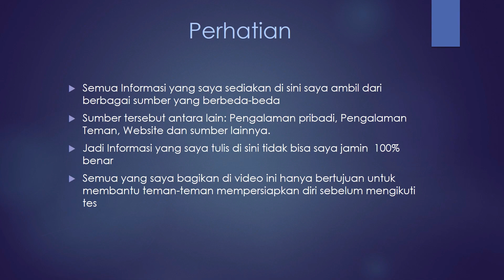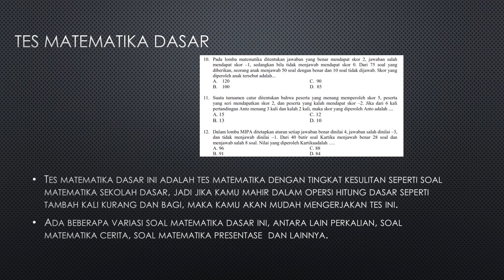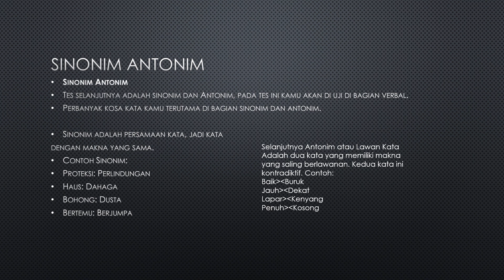KISI-KISI PSIKOTES PT PANASONIC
Karena Kisi Kisi Tes Psikotes kerja PT atau Perusahaan bisa berubah sewaktu waktu kamu bisa melihat update terbaru dari link dibawah ini

Saya akan membagikan informasi mengenai kisi-kisi tes psikotes PT panasonic